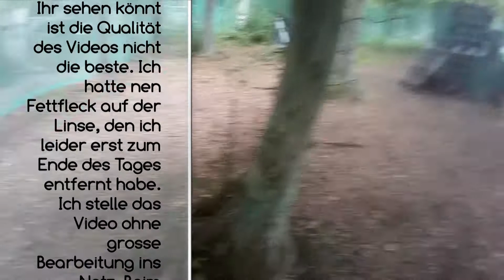MIG-FXH-Simmern 12.07.14 Teil1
Made in Germany und Foxhound beim Paintball spielen. Paintballfabrik Montabour.